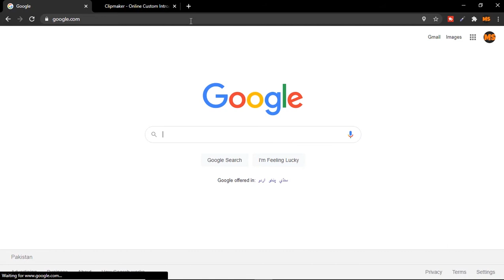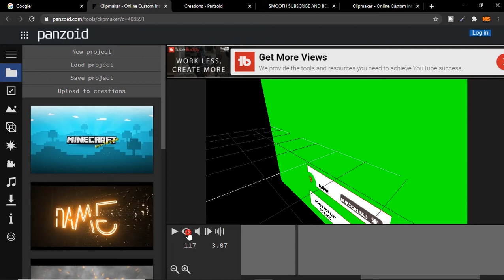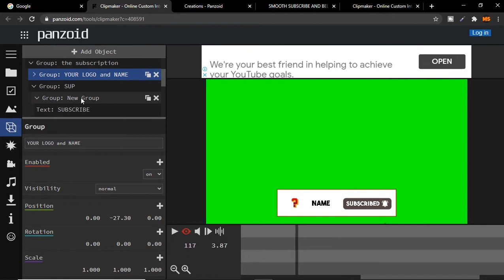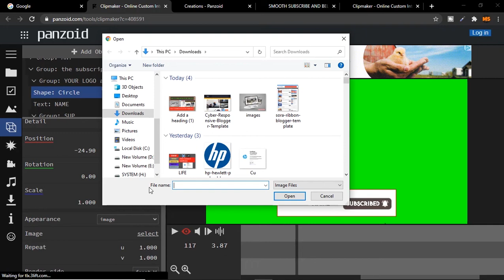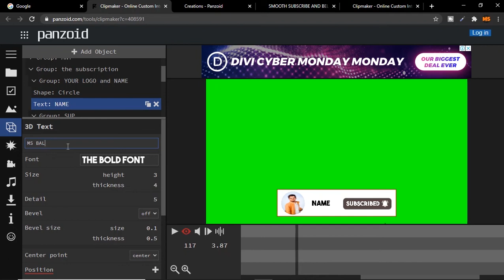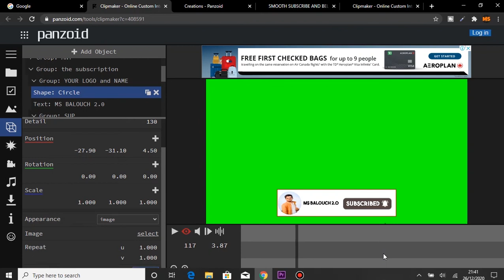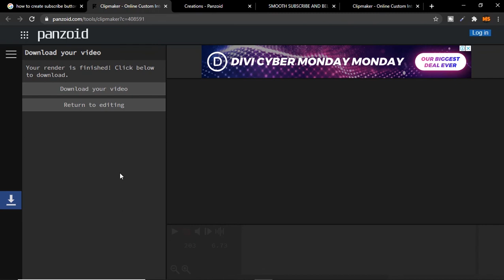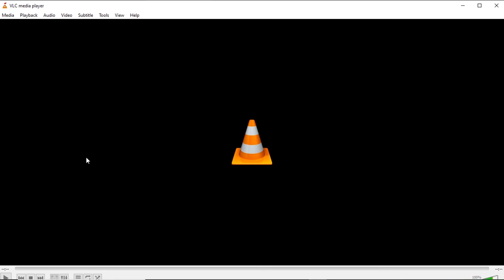How to create SUBSCRIBE BUTTON ONLINE for YOUTUBE 2021 | SUBSCRIBE Button kesy banayen HINDI/URDU.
Good Luck!